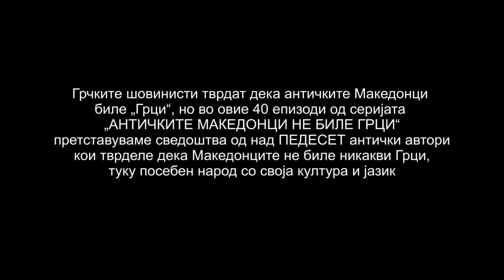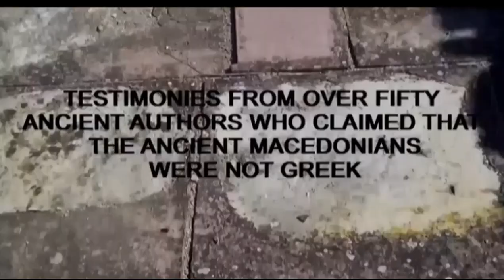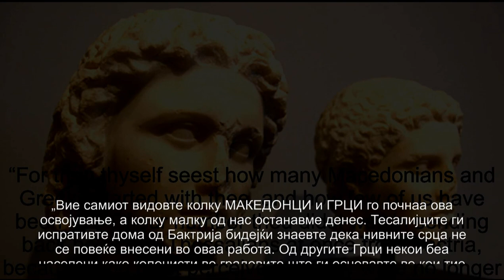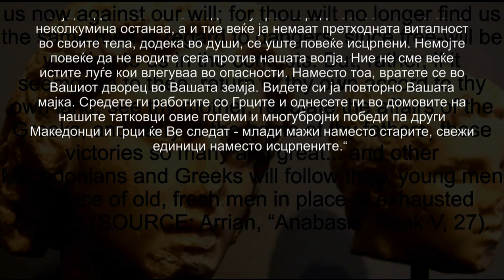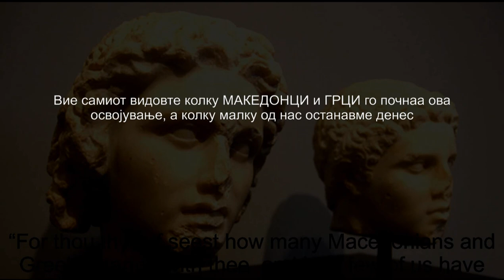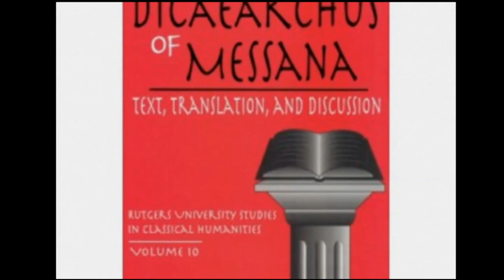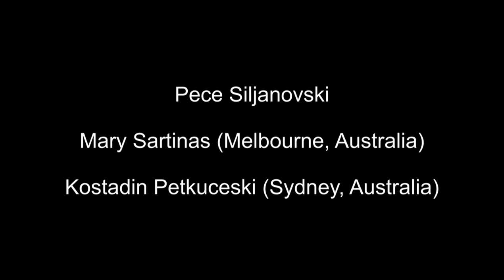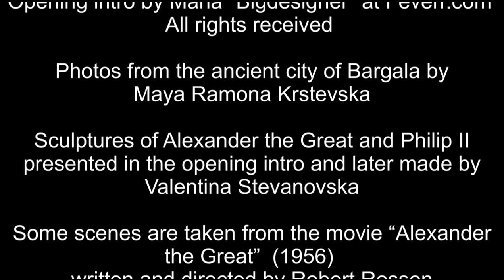9 EPISODE OF "THE ANCIENT MACEDONIANS WERE NOT GREEK"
Devettata epizoda od serijata ANTICHKITE MAKEDONCI NE BILE GRCI titluvana na makedonski e posvetena na svedoshtvata od makedonskiot general Koen i antichkiot geograf Dikearh. Zachuvana e izjavata od makeodnskiot general vo koja oddelno gi tretira Makedoncite i Grcite, a isto e i so Dikearh, koj vo svojot detalen opis na grchkite zemji nikade ne ja spomnal Makedonija.

The ninth episode of the series THE ANCIENT MACEDONIANS WERE NOT GREEK with Macedonian subtitles  is dedicated to the testimonies from the ancient  Macedonian general Cohenus (whose statement is preserved) as well the ancient geographer Dicearchus who in his detailed description of the Greek territories never mentioned Macedonia.